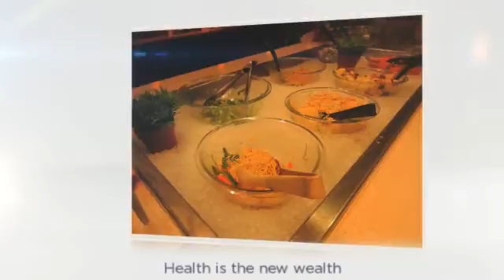Eat Toronto presents : Commensal